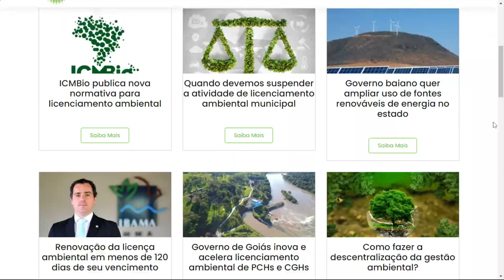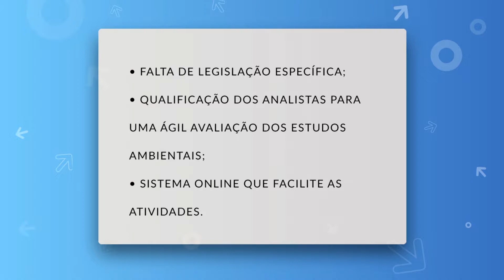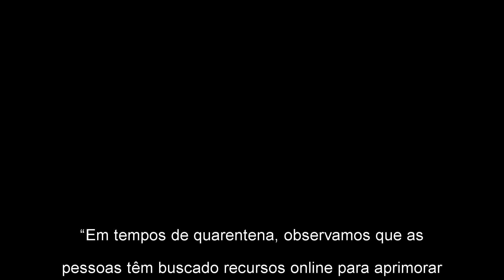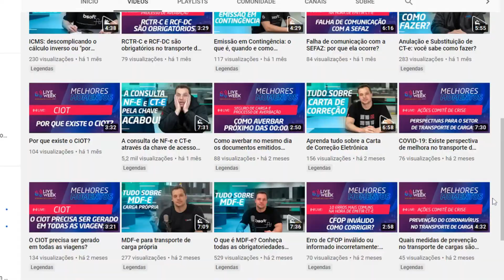DINO News #21 - Retomada da Economia, Cuidados na Volta às Aulas e Busca por Conteúdo Online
Confira as notícias da semana!